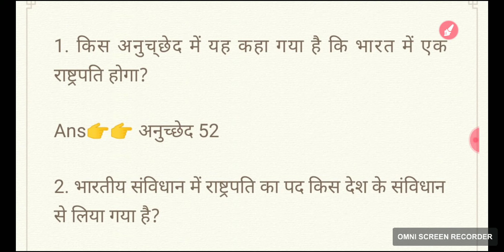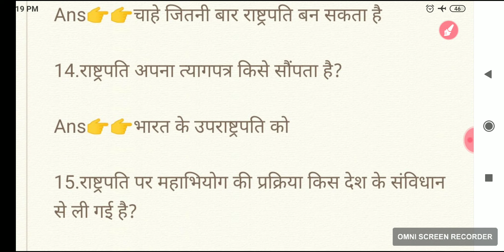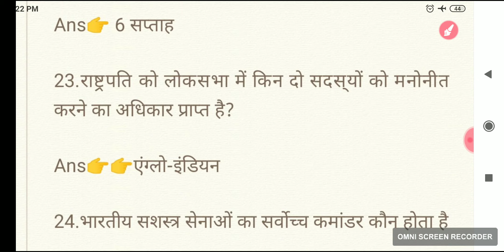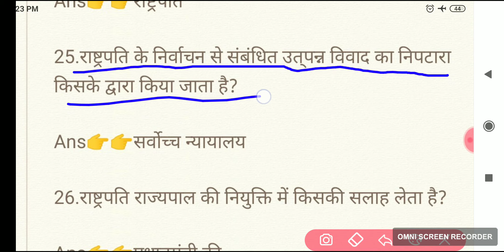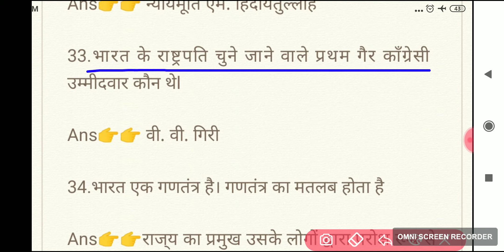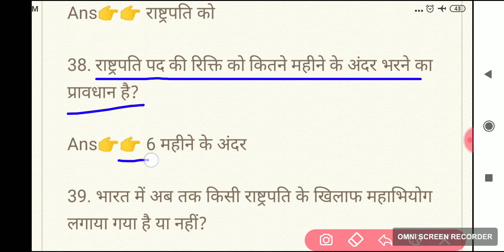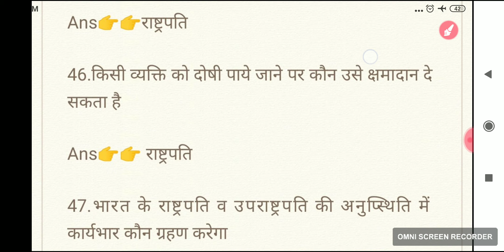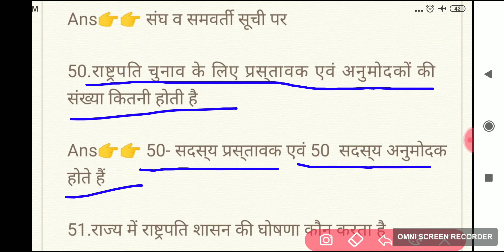राष्ट्रपति से संबंधित 50 अति महत्वपूर्ण प्रश्न सभी प्रतियोगिता परीक्षाओं के लिए।।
Hello frinds

 In this video  राष्ट्रपति से संबंधित50 अति महत्वपूर्ण प्रश्न जो CC/AC बिहार जीविका2019  Railway NTPC Group-D SSC  के लिए काफी महत्वपूर्ण है दोस्तों इसे आप जरूर देखें यह एग्जाम में इससे क्वेश्चन जरूर आएगा